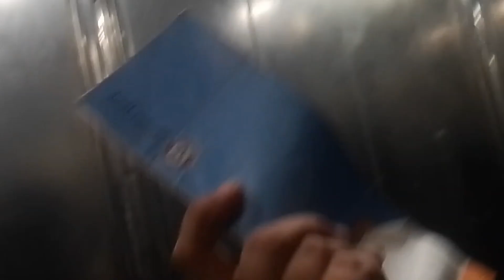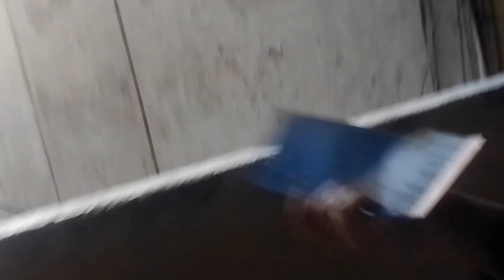ATM Card Hogaya Not Accepted |Ghr Ka Bohat Sara Saman Liya